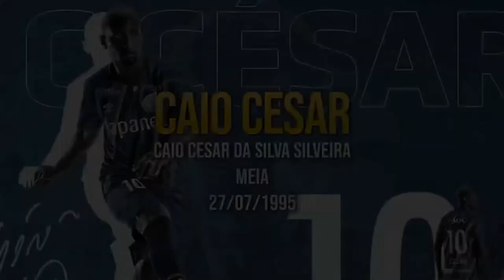Caio César - V-Varen 2023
Caio Cesar da Silva Silveira
V-Varen Nagasaki 2023